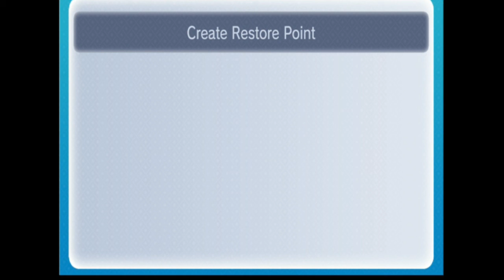Pixel Pals - Paper Mario 64 Part 3 - Star Mountain's Reception Sucks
Paper Mario 64 Part 3, the Pals finally make it to Star Mountain; The reception is still bad up here though.